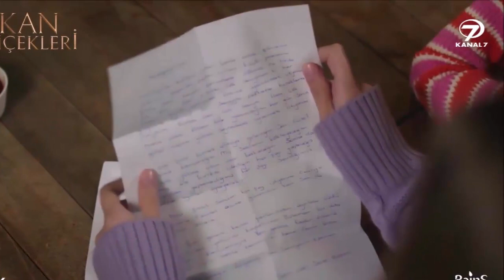KAN ÇİÇEKLERİ 131 - Tu calor calienta el corazón del hombre. Ojalá no te fueras.